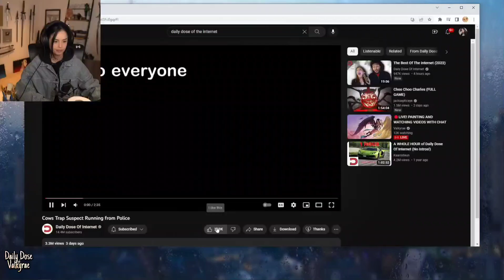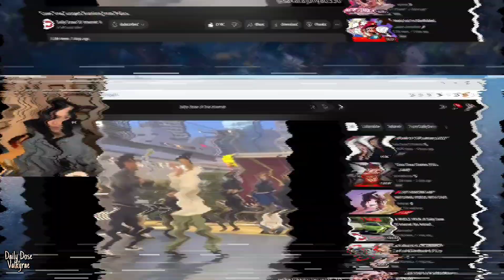Valkyrae reacts to "Cows trap suspect running from cops" by Daily Dose of Internet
FULL CREDITS & SUPPORT our Streamer!